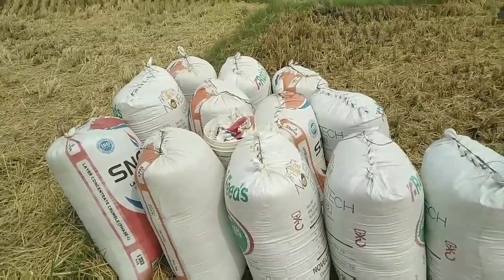ఇక రైతులందరూ కూడా దైర్యంగా ఉండవచ్చు || రైతులని మిల్లర్లు మోసం చేస్తే క్రిమినల్ కేసు